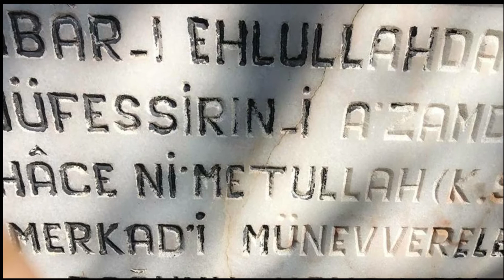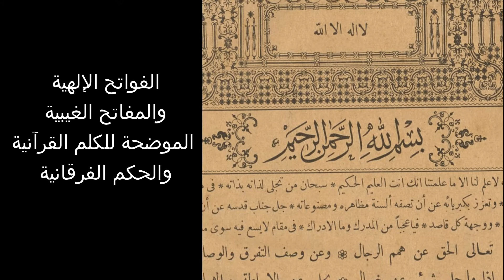Nimetullah Nahcuvânî (920/1514) ve el-Fevâtiḥu’l-İlâhiyye'si | Müsamere-i Efkâr-3